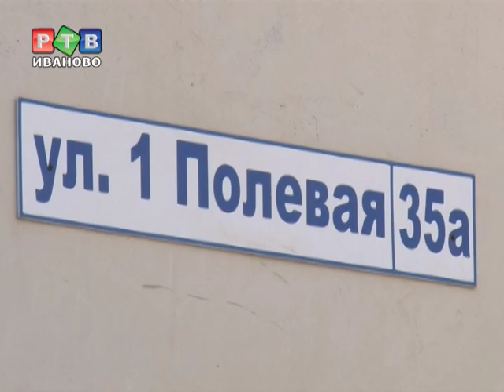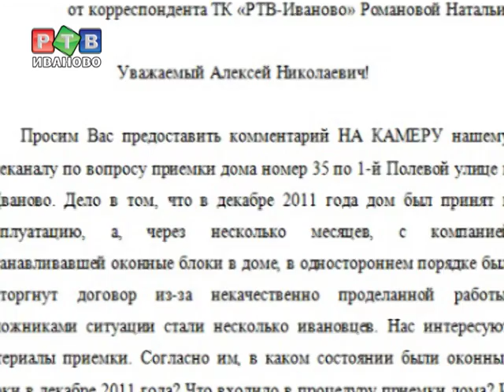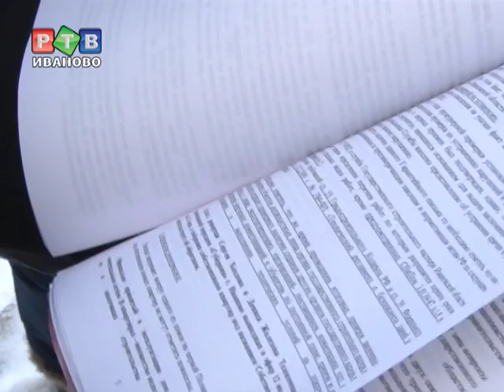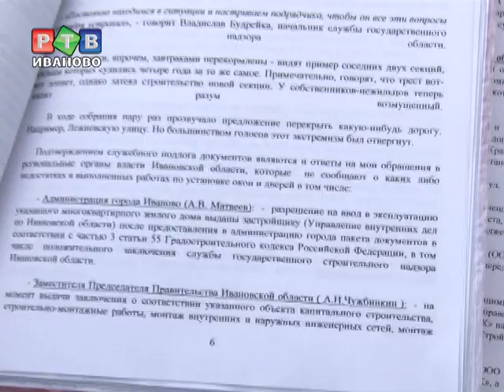Квартирный вопрос без ответа